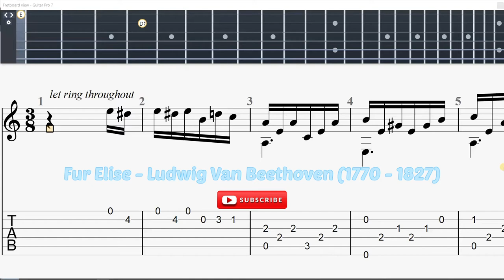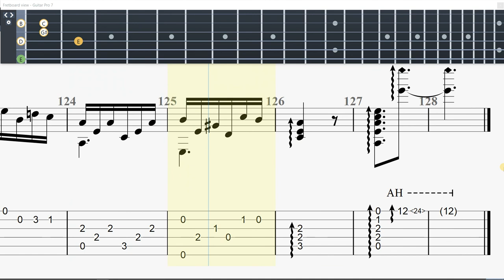Fur Elise - Ludwig Van Beethoven (1770 - 1827) - Guitar Classic Tab